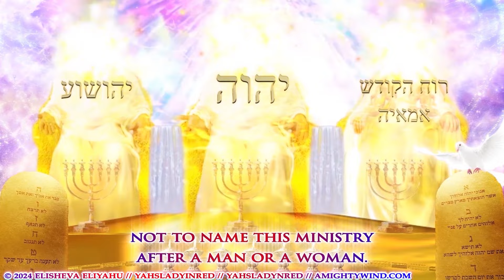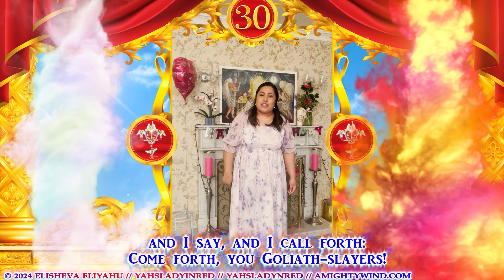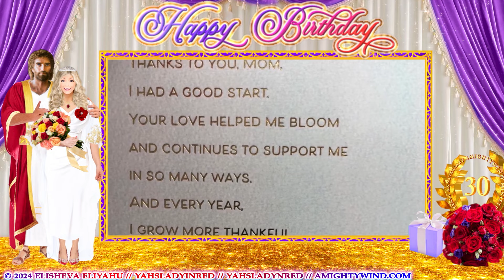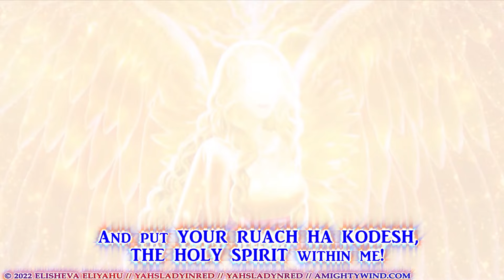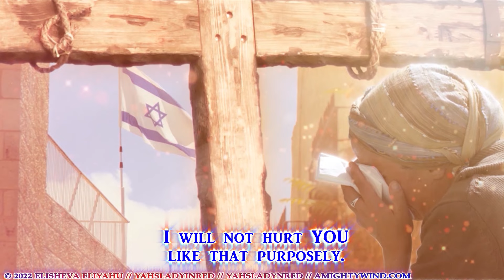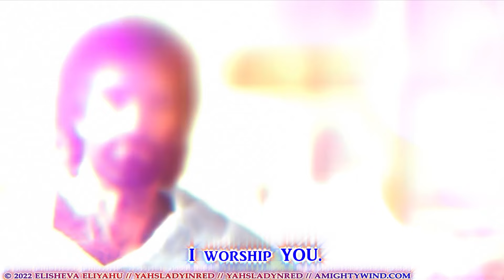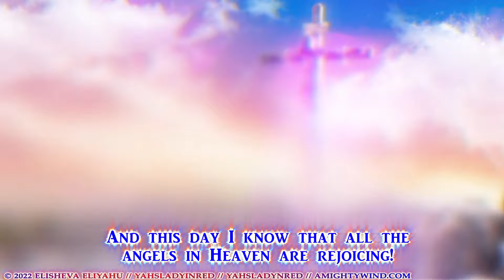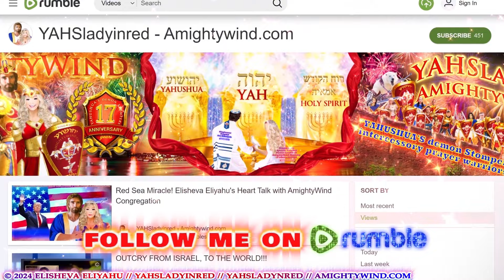Celebrate AmightyWind Ministry's 30 Years Online and Elisheva Eliyahu's Birthday 2024 With Us Pt 1!!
We rejoice with Heaven on this day 4th April 2024 for bringing to us all AmightyWind Ministry!!  We have been celebrating for a whole month! 30 years online and counting for the PRAISE HONOR AND GLORY of ABBA YAHUVEH, YAHUSHUA HA MASHIACH and The PRECIOUS RUACH HA KODESH (HOLY SPIRIT).

ABBA YAHUVEH chose this date which is also the day that beloved Apostle and Prophet Elisheva Eliyahu was born. We PRAISE ABBA YAHUVEH, YAHUSHUA HA MASHIACH and The PRECIOUS RUACH HA KODESH for you our Beloved Momma Elisheva! We celebrate your birthday as well as the birth of AmightyWind Ministry online for the next 30 days HALLELUYAH!!!

If you do choose to give your Life to YAHUSHUA HA MASHIACH and receive HIM into your heart, please write me to let me know so we can rejoice together with you.

Full YDS Anthem song, "No Sin No Compromise, 'YAHUSHUA'S demons stompers' " - please watch this video to learn who the YDS prayer intercessors are, and the story behind the song

You can also watch the uncensored versions of my videos there, so come on and join us and rumble in YAHS jungle!

Song Used Acknowledgement:
Zach Williams - Chain Breaker
Paul Wilbur - Let God Arise Medley Instrumental